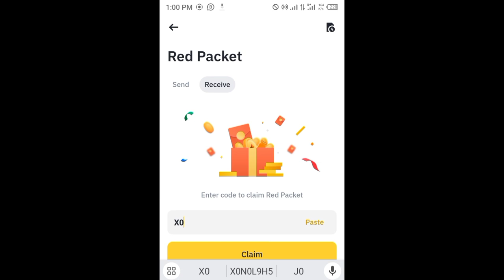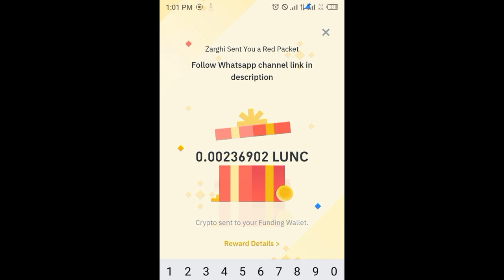Binance red packet code today | LUNC Binance Coin RED Packets 30 May 2024